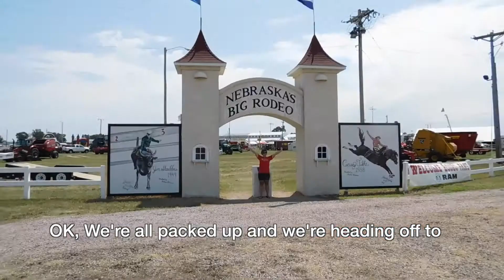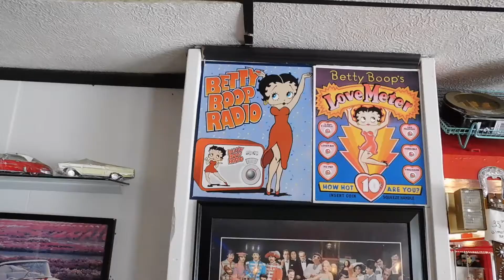Garfield County is home to Nebraska's Big Rodeo - Good Life Video Project Season 1 Episode 14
In Season 1 Episode 14, the Good Life Video Project had a great first rodeo at Garfield County's very own Nebraska's Big Rodeo in Burwell. Come along for the ride.  Great news is that at the posting of this video the 2020 Nebraska's Big Rodeo is still on July 22- 25, 2020.

If you want to learn more about the Good Life Video Project please visit our Facebook